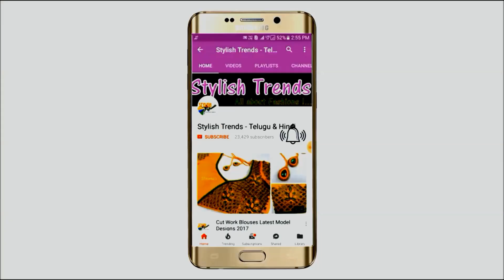Beautiful Cut Work Blouse Design Ideas